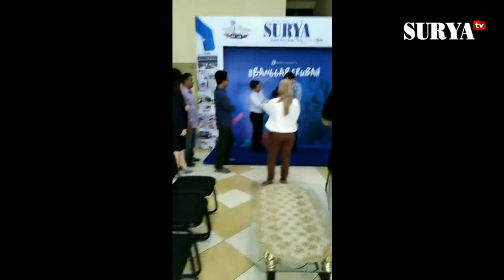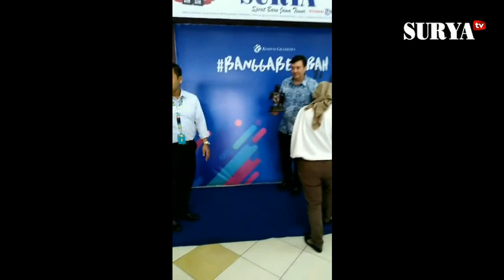KONJEN AUSTRALIA @HALLO AREK SUROBOYO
Suasana kunjungan Konjen Australia untuk Surabaya Chris Barnes di redaksi Harian Surya Surabaya, RUngkut Industri III 68-70 SIER Rungkut, Surabaya. Orangnya kocak dan cukup bagus bahasa Indonesianya.